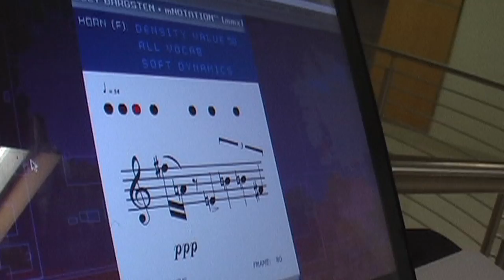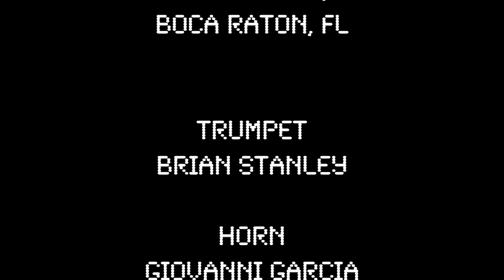Trio for Brass and Digital Film "Ixion" by Joey Bargsten (2010)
Composition by Joey Bargsten, using mNotation™ music notation generating software available